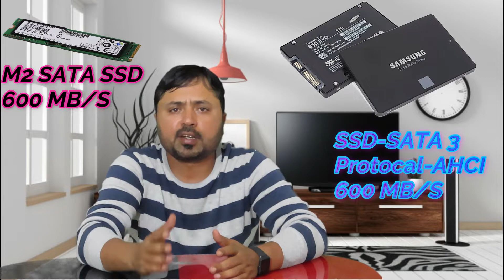Which One is the best For you (SSD vs M2SSD Vs M2 NVMe)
What is the difference between HDD VS SSD With Full Information